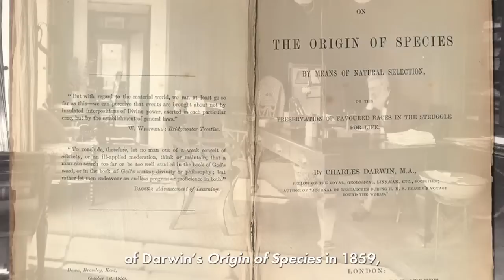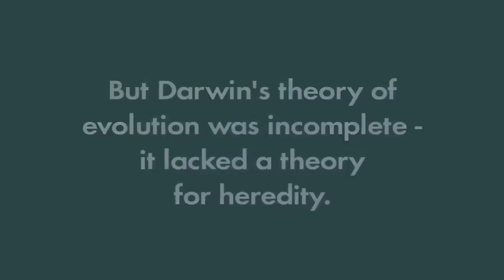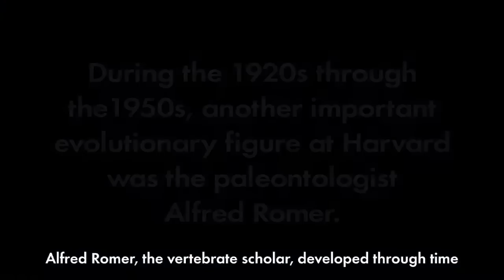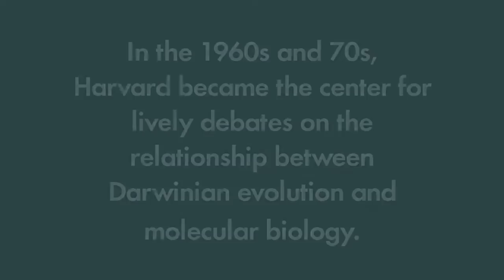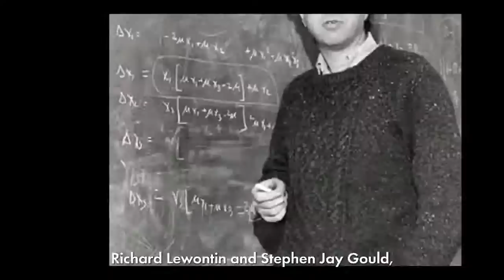A History of Ideas in Evolutionary Biology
Milestones in the history of evolutionary thought highlight the contributions of key Harvard figures including Asa Gray, Ernst Mayr, Stephen Jay Gould, Richard Lewontin and E. O. Wilson. This video appears in the HMNH exhibition Evolution.